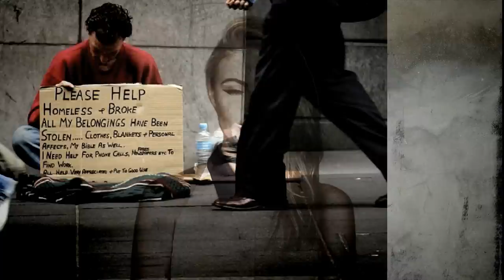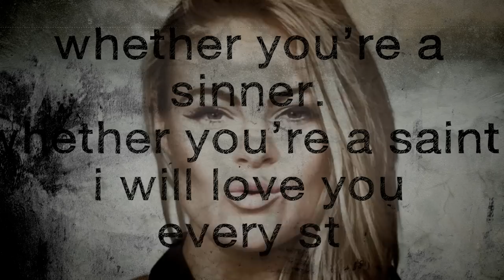Caitlin Crosby - Sinner Or A Saint (Official Video)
I want people to feel encouraged & loved in life.

Watch my new video by Jeremy Cowart + directed by Walter May